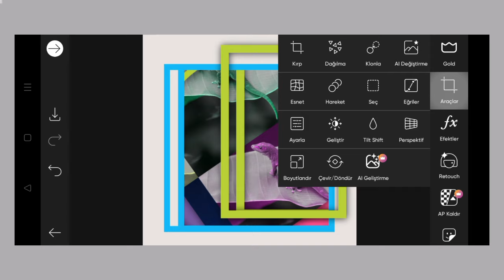Trending HDR video | A Screen Of Pure Pink sdc editing cc | Background | Bp Backdrop A380F K #100